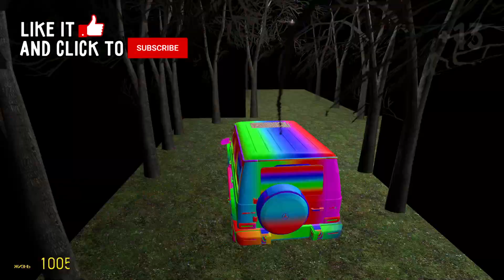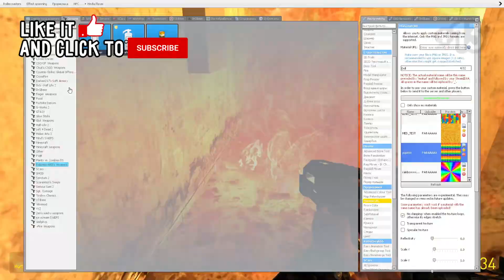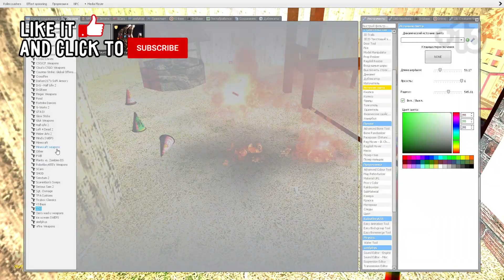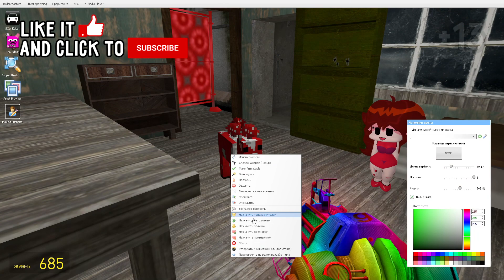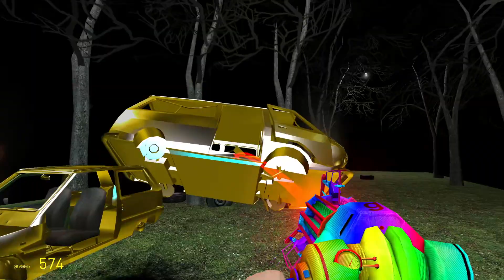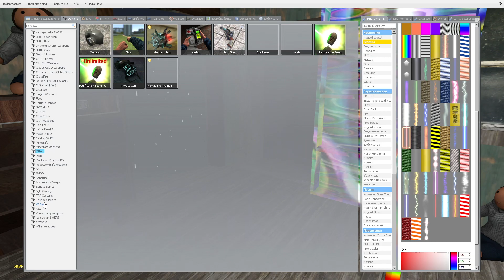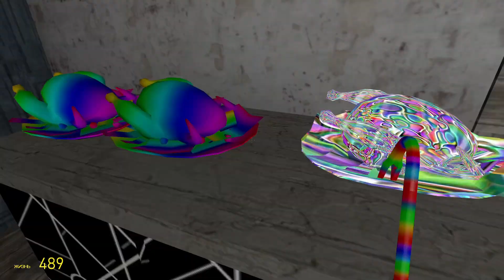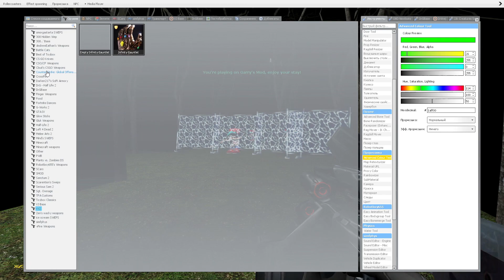WE FOUND HUGGY WUGGY DOLL FNF FAMILY SQUID GAME BOYFRIEND MINIONS GOLD IN GRANNY ONLINE HORROR GAME